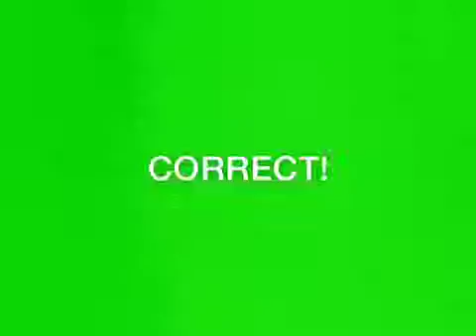Playing a round of Heads Up!